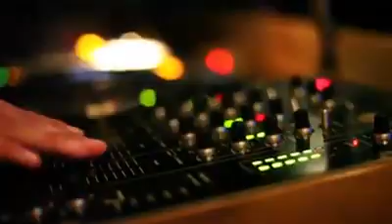Fiesta Retro Macks & OZ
Discoteca Ártica fiesta Macks & OZ(Recordando años 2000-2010) Sur de Quito 2018.